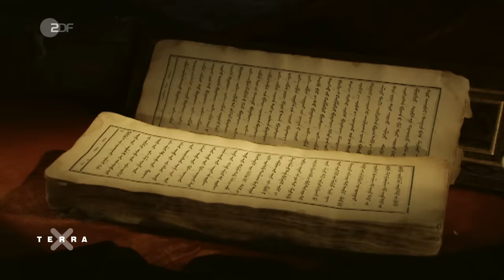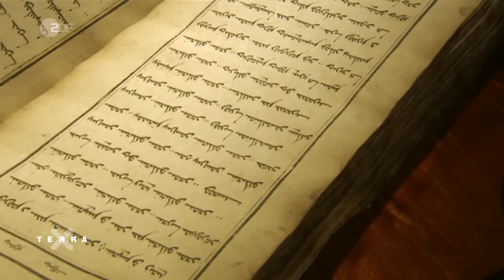Dschingis Khan - 3 Wege zum Erfolg | Terra X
Dschingis Khan gilt als einer der mächtigsten Anführer, die jemals gelebt haben. Innerhalb weniger Jahre vereint er ein zerstrittenes Nomadenvolk und legt den Grundstein für das größte zusammenhängende Weltreich der Geschichte. Seine Erfolge basieren auf seiner Fähigkeit, die untereinander verfeindeten Mongolenstämme zu vereinen, seiner taktischen und strategischen Weitsicht und seiner intelligenten Nutzung moderner Technologien.

Darüber hinaus schafft er es, eine neue Ordnung zu etablieren. Er fördert den Handel und erhebt Steuern, interessiert sich weder für Religionszugehörigkeit noch ethnische Herkunft seiner Untergebenen. Ihm ist nur wichtig, dass sie ihren Teil zum wirtschaftlichen und militärischen Erfolg des Reiches beitragen.

Obwohl das mongolische Reich ab 1259 wieder zu zerfallen beginnt, geht Dschingis Khan als einer der größten Anführer in die Geschichte ein. Er erschuf aus verfeindeten Nomadenstämmen ein Staatswesen, das ebenso gefürchtet wie tolerant war und prägte damit die Zukunft Eurasiens.

//Team//
Autorin:  Melanie Poetter
Cutter:  Magnus Schmitz
Grafik: Maximilian Rügamer

//Kapitel//
00:00 Intro
00:33 Kindheit Dschingis Khan
03:31 Aufstieg Dschingis Khan
04:48 Ernennung Großkhan und Aufbau Staatssystem
07:28 Militärische Technologien und Strategien
09:02 Der Kompositbogen
12:19 Die neue Ordnung
13:55 Tod Dschingis Khan
15:27 Fazit

UNSERE QUELLEN/Literturtipps:
Dschingis Khan, Biographie; Vito Bianchi; Düsseldorf: Patmos Verlag 2007
Die Mongolen: Von Dschingis Khan bis heute (Beck'sche Reihe); Karénina Kollmar-Paulenz, C.H.Beck 2011
Dschingis Khan, Reinhold Neumann-Hoditz; Reinbek bei Hamburg, Rowohlt-Taschenbuch-Verlag 1985
Michael Weiers, Geschichte der Mongolen, Kohlhammer 2004
„Geheime Geschichte der Mongolen. Herkunft, Leben und Aufstieg Cinggis Qans“, in der Übersetzung von Manfred Taube, C.H. Beck 1989
Die einzige wissenschaftliche Biographie Dschinggis Khans stammt von Paul Ratchnevsky, Cinggis-khan. Sein Leben und Wirken, Wiesbaden 1983 (Münchner Ostasiatische Studien 32).